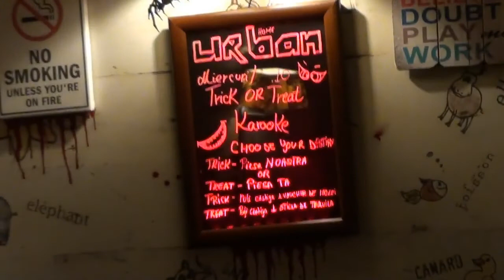Halloween on bike 2016